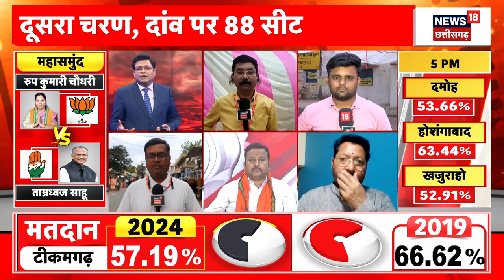Lok Sabha Phase 2 Voting : दूसरे चरण में बड़े नेताओं की लगी है साख दांव पर | Congress | BJP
दूसरे चरण में बड़े नेताओं की लगी है साख दांव पर, देखिए किस नेता ने कहा से लड़ा चुनाव?